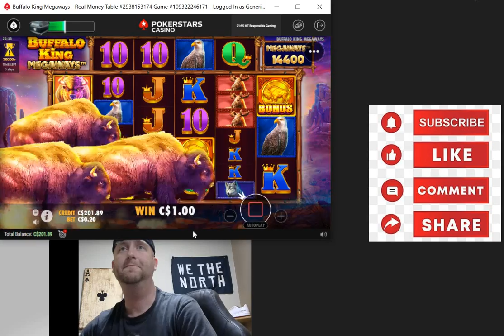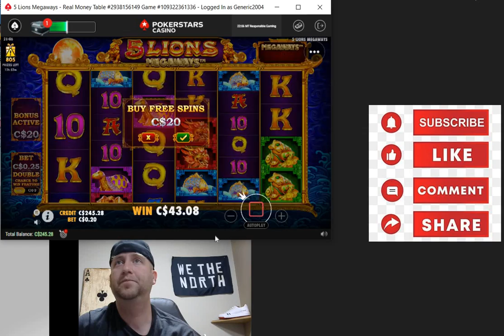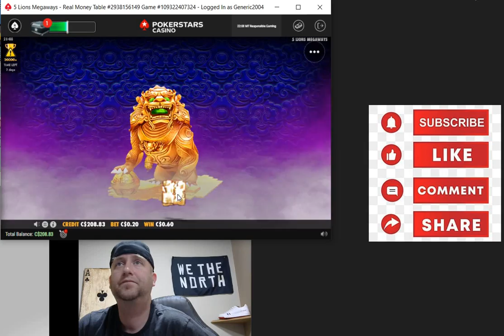Fruit Party and Buffalo 5lions Megaways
Real Money Online casino